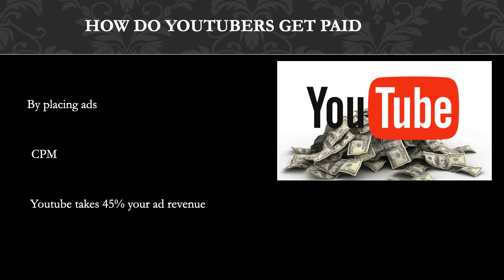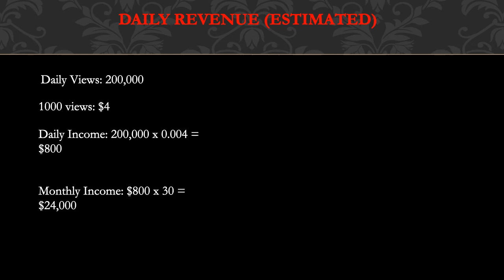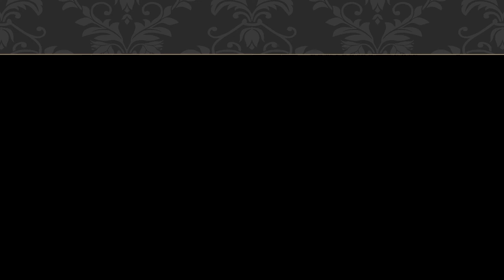How much Anabella Galeano makes on Youtube